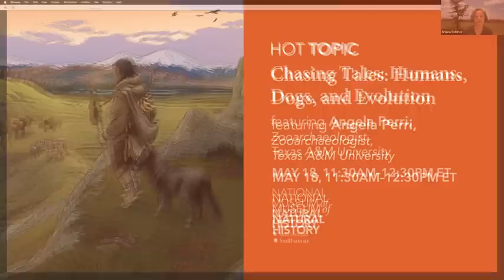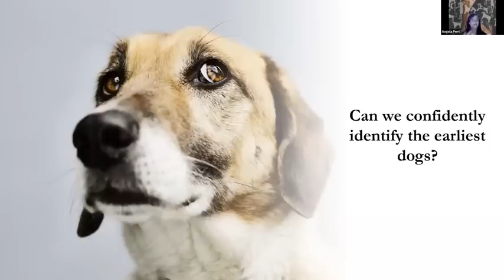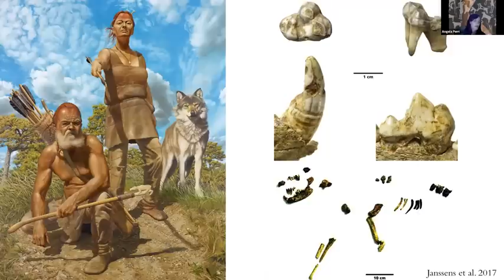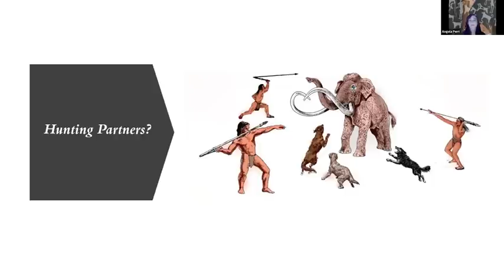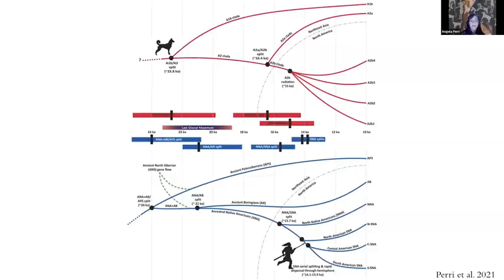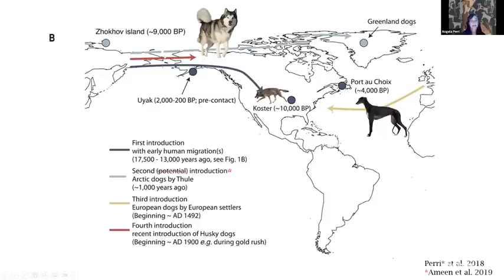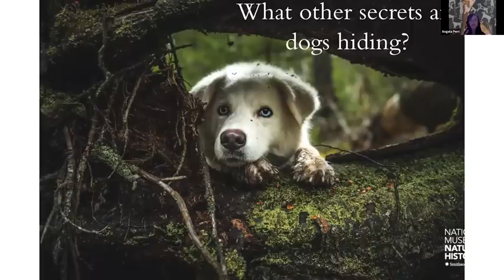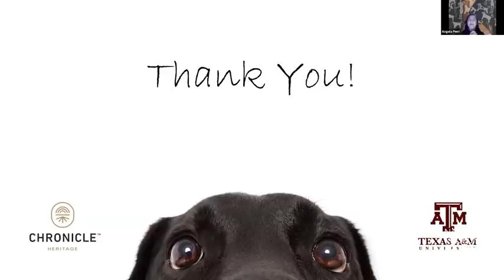HOT (Human Origins Today) Topic – Chasing Tales: Humans, Dogs, and Evolution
Dogs were the first domesticated animals and have been an ever-present part of humanity since that time. Yet, we know very little about how this relationship began. When were dogs domesticated and how? Where were they domesticated and how many times?

In this video, Angela Perri, a zooarchaeologist at Chronicle Heritage and Texas A&M University, discusses recent research into dog domestication and the earliest human-dog relationships and explores why the beginnings of this enduring relationship remain such a mystery.

Moderator: Briana Pobiner, paleoanthropologist and educator at Smithsonian’s National Museum of Natural History

This Zoom webinar aired May 18, 2023.

Learn more about the HOT Topic series and get info about upcoming webinars on the museum's Events for Adults